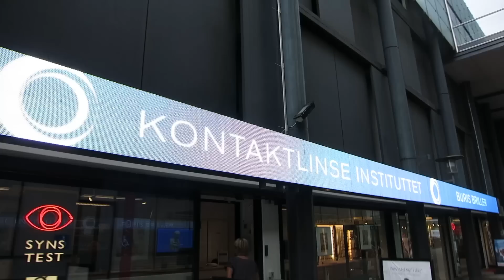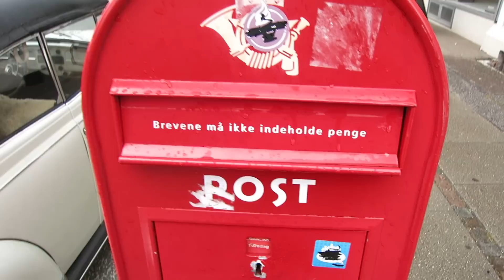EDITING ALL DAYY THEDREAM (27/08/2015) - 938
LYNfabrikken
att: Anders Dall Berthelsen
Vestergade 49
8000 Aarhus C

Gearlist:
Canon Powershot s110 + s120, Canon Powershot s100og Canon 5d markIII

Canon Danmark er leverandør af powershot kameraer til ze_daily_vlog